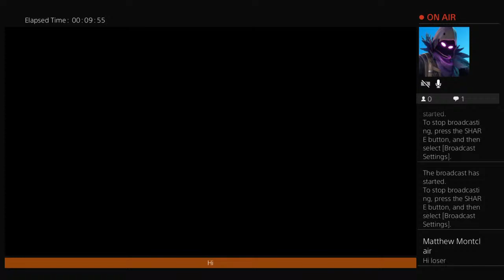smadboys's Live PS4 Broadcast